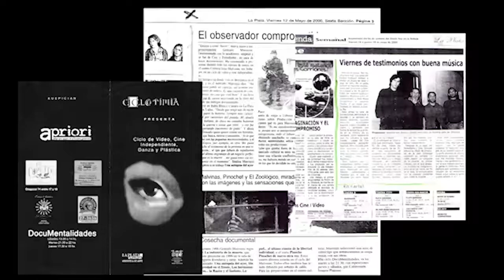1998 hasta hoy - DOCUMENTALIDADES- contenidos a la contra. (mini spot)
Contenidos libres y documentos audiovisuales
FORMACIÓN Y TALLERES DE VIDEO.
1998 LA PLATA ARGENTINA
2020 - Expaña.